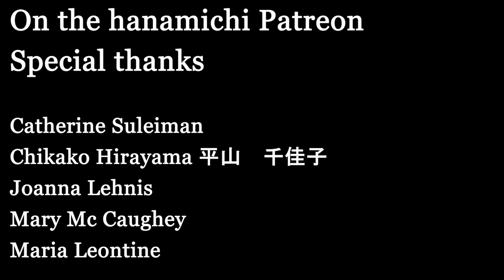Egon Schiele's V-Gesture: On the Hanamichi Day 155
Why does Egon Schiele depict himself with these symbolic gestures? What does his infamous 'V-Gesture' mean and where does it come from? I try to answer these questions by giving my own perspective and sharing insights from the Albertina's 'Egon Schiele' book.

Catherine Suleiman
Chikako Hirayama 平山　千佳子
Joanna Lehnis
Mary Mc Caughey
Maria Leontine